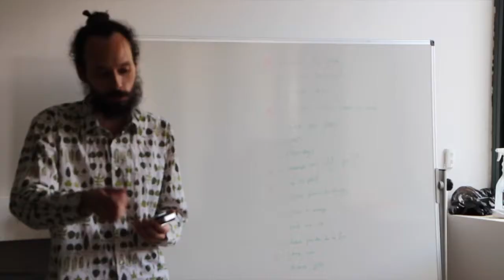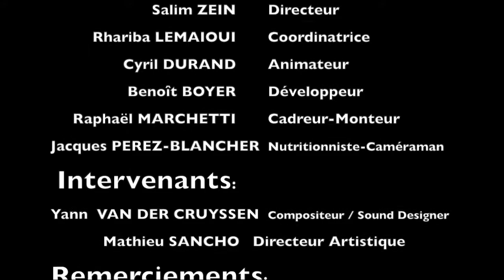résidence artistique E.L.E.C.T.R.O.N à Mende / episode 3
L'association ECDC, (Eduquer Créer Divertir Cultiver) lauréate du Prix de l'Audace Artistique et Culturelle 2017, a effectué une résidence au lycée Chaptal de Mende, du 2 au 5 mai 2017, avec un groupe de 36 élèves de classes de seconde et de première, accompagné d'un groupe d'artistes de tout premier plan, tous issus de l'univers du jeu vidéo.